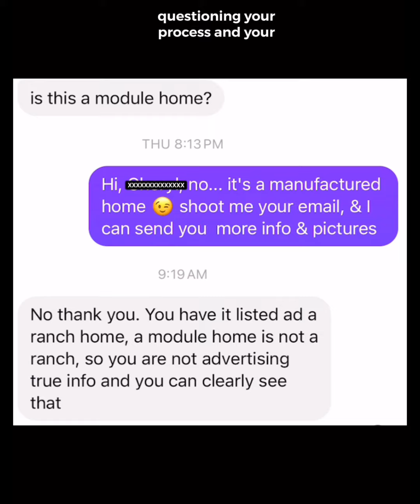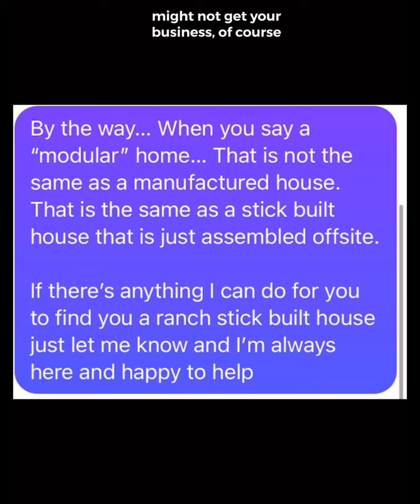EB9448C5 72F1 4BF2 A102 EF951CF15732